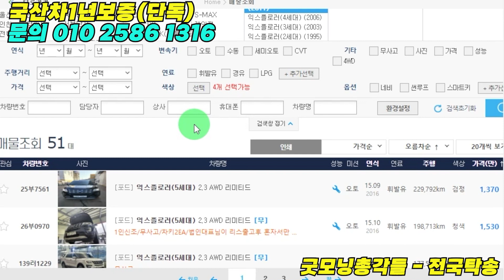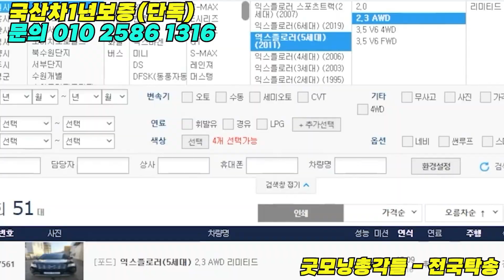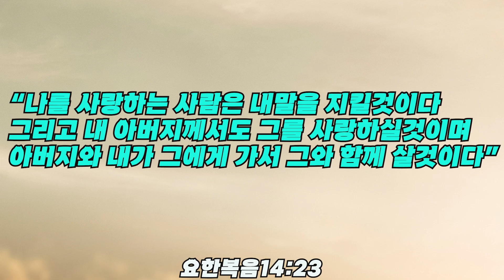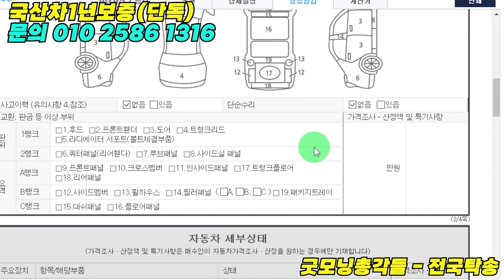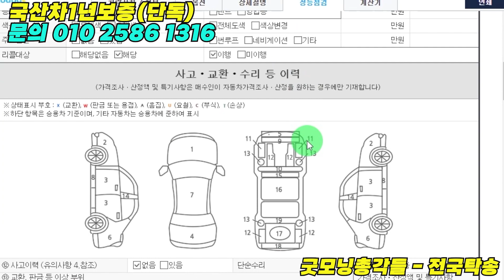설명이 필요없는 초특급suv 수입차! 7월 역대급 가장 많이 팔렸다? 포드 익스플로러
더 많은 매물 현황, 카톡문의 beom1316

중고차문의 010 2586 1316, 전화,문자,카톡 다가능해요^^

1. 탈북난민인권연합
지난 15년동안 6000명 탈북민 구출
기도도 많이 도와주세요
우리은행 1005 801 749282 (탈북난민인권연합)

농협 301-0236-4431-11   북한선교 후원회에 신청해주셔서 대단히 감사드립니다. 예금주  통일소망선교회